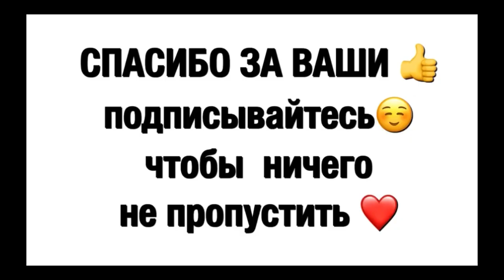3 Минуты Вечером и Минус 5 Лет! Шикарный рецепт От морщин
Лучше Ботокса в Миллион Раз/Разгладит и Подтянет Даже Дряблую Кожу/рецепт
100 % РЕЗУЛЬТАТ! КАК ПОДТЯНУТЬ ОВАЛ ЛИЦА ЗА НЕДЕЛЮ? 100 %ЭФФЕКТИВНЫЕ УПРАЖНЕНИЯ НА КАЖДЫЙ ДЕНЬ!